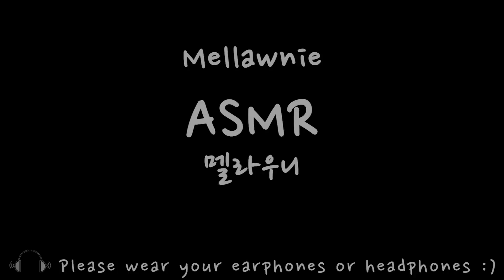ASMR BHC 뿌링치즈볼&감자튀김 먹방|Cheese ball&French Fries eating soundsMUKBANG|咀嚼音チーズボール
안녕하세요

こんにちは。
ご視聴して下さってありがとうございます。
購読と👍,🔔をお願いします❤️